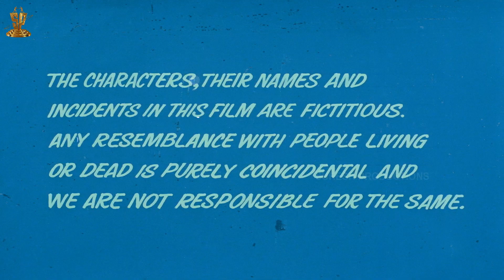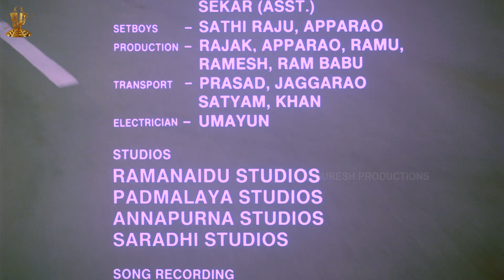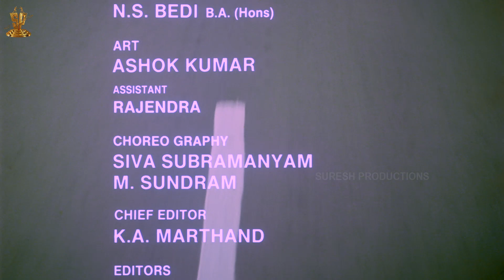Prem Qaidi Hindi Full HD Movie Part 1/12 | Karishma Kapoor | Harish Kumar |Suresh Productions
Prem Qaidi is 1991 Indian musical film written by and directed by K. Murali Mohan Rao. The film stars KarismaKapoor, HarishKumar, Paresh Rawal, Dalip Tahil, Asrani, Shafi Inamdar and Bharat Bhushan. The film was a remake of the 1990 Telugu film Prema Khaidi under

The film was a remake of the 1990 Telugu film PremaKhaidi, by E. V. V. Satyanarayana, and marked the feature film debut of actress KarishmaKapoor, as the first female star from the Kapoor family allowed to enter the film industry. KarishmaKappoor was only 16 when acting in this film, which was how she made her debut, while her co star#HarishKumar was only 15

In bad fortune, while saving his employer Kasturi Prasad's (Dalip Tahil) life, Suryanath (BharatBhushan) loses his legs. In appreciation, Kasturi allows Chandra Mohan (HarishKumar), Suryanath's son, to work in his home. Kasturi's daughter Neelima (KarismaKapoor) initially makes fun of and teases Chandra, but soon falls in love with him. Kasturi is against this affair and sends henchmen to attack Chandra, which results in their murdering Suryanath during the meelee. Young Chandra is convicted of the crime and is sent to a youth detention center as a punishment. The head jailer tortures Chandra, but center Superintendent Prabhavati (Rama Vij) understands his emotions and love for Neelima and intercedes. She tries to reunite the two lovers.

Starring
Directed by            : K. Murali Mohan Rao
Produced by : D.Rama Naidu
Written by Dialogue : Dr. Rahi Masoom Reza
Story by
Based on                  : Telugu film Prema Khaidi by E. V. V.
                                         Satyanarayana
Cinematography     : K. Ravindra Babu
Edited by                  : K. A. Marthand, B. Satyam
                                      Krishna Reddy Madhav
Production Company